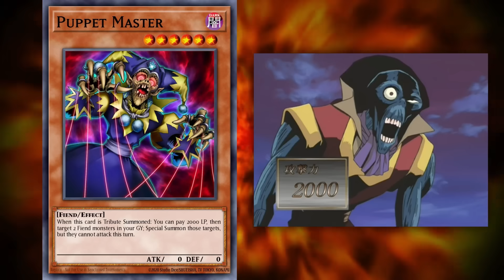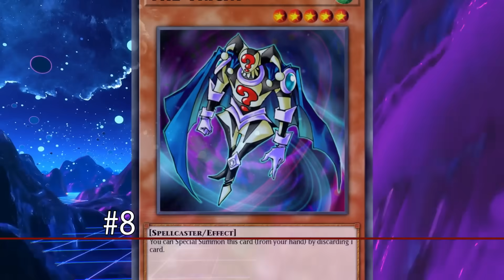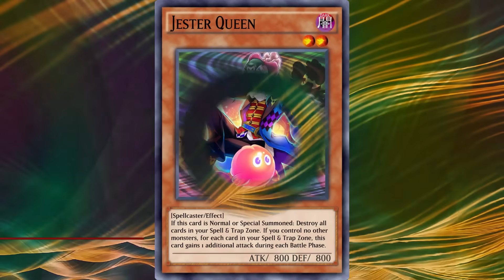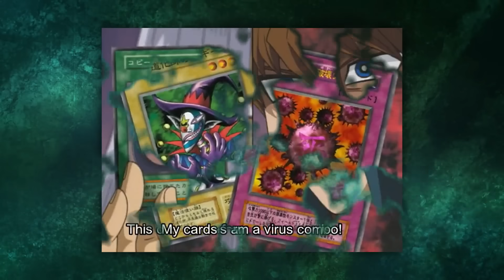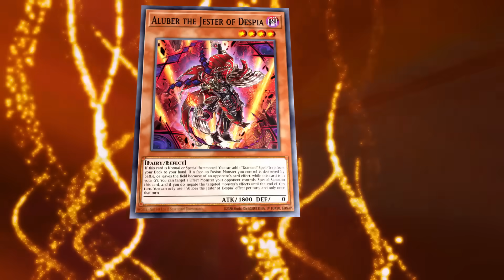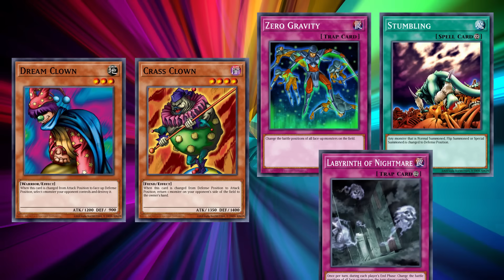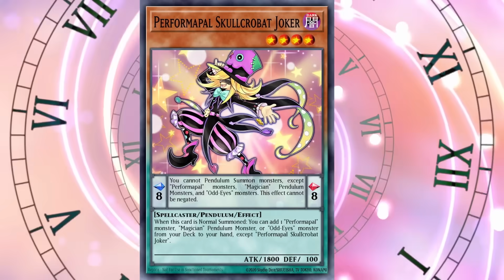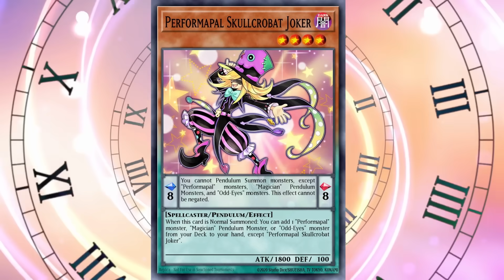Top 10 Yu-Gi-Oh Clowns Festival Spectacular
Script by Bally
Edited by Lily
├ The List
Intro: (0:00)
10 - Puppet Master: (0:21)
9 - Legion the Fiend Jester: (2:44)
8 - The Tricky: (4:23)
7 - Jester Queen: (5:25)
6 - Amazement Administrator Arlekino: (7:06)
5 - Saggi the Dark Clown: (8:01)
4 - Aluber the Jester of Despia: (10:08)
3 - Dream Clown / Crass Clown: (12:09)
2 - Fiend Comedian: (14:39)
1 - Performapal Skullcrobat Joker: (19:44)